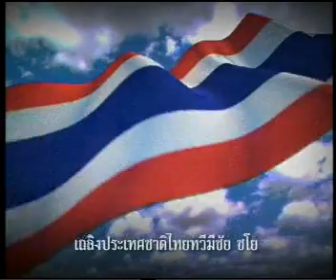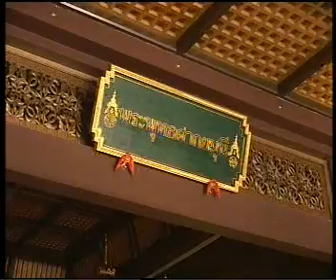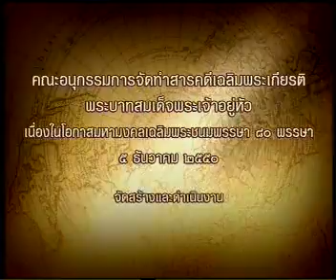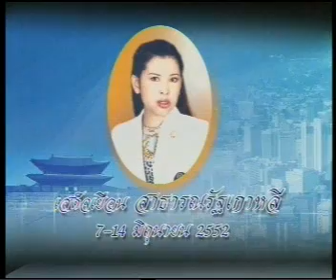14JUN09 THAILAND's NEWS 1of15; PART1